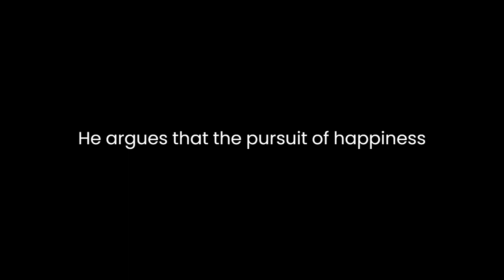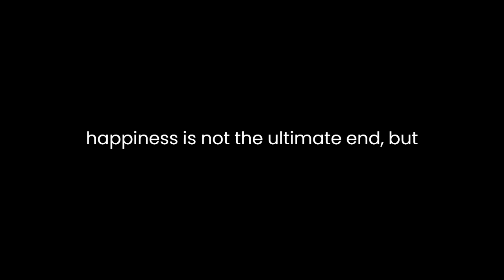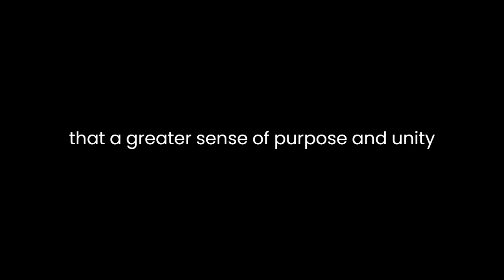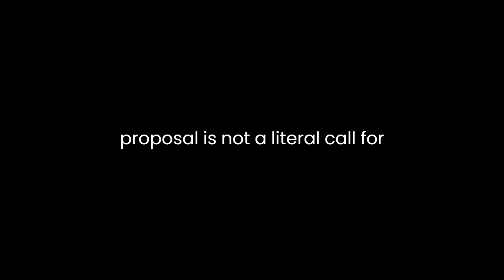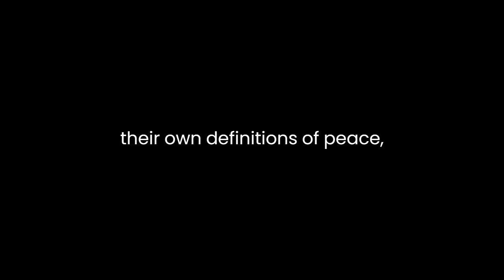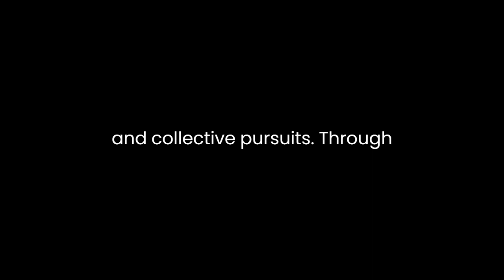"A Modest Proposal for Peace, Prosperity and Happiness" By Frank Schaeffer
"A Modest Proposal for Peace, Prosperity, and Happiness" is a thought-provoking essay written by Frank Schaeffer. The author offers a unique and somewhat satirical perspective on the pursuit of these fundamental human aspirations. Through a blend of witty sarcasm and astute observations, Schaeffer presents his case for a different approach to achieving peace, prosperity, and happiness in the modern world.

In the essay, Schaeffer begins by acknowledging the ubiquitous desire for peace, prosperity, and happiness among individuals and societies. However, he quickly asserts that traditional methods for attaining these goals have proven ineffective. He argues that the pursuit of happiness, in particular, has become a vain obsession, often leading to self-indulgence and detachment from larger societal concerns. With a hint of irony, he suggests that perhaps happiness is not the ultimate end but rather a byproduct of a more meaningful purpose.

The author then introduces his titular "modest proposal" - a radical and seemingly bizarre idea to achieve the sought-after objectives. Schaeffer proposes that society should adopt an unconventional "reverse psychology" approach. Instead of directly pursuing peace, prosperity, and happiness, he suggests deliberately pursuing their opposites: conflict, austerity, and misery. By paradoxically aiming for what seems undesirable, Schaeffer contends that individuals and nations might paradoxically end up closer to their original goals.

The core of Schaeffer's argument lies in the belief that humanity's preoccupation with personal pleasure and material gain has led to a culture of excess, individualism, and isolation. By advocating for a shift toward embracing struggle, self-denial, and communal effort, the author implies that a greater sense of purpose and unity could emerge. His essay challenges the reader to rethink the conventional paths to contentment and consider how a counterintuitive approach might engender the desired outcomes.

Throughout the essay, Schaeffer employs a mix of humor and irony to engage his audience effectively. His use of satire is not merely for comedic relief but serves as a rhetorical tool to provoke deeper reflection. Through this approach, he invites readers to confront the contradictions in their own desires and actions, highlighting the absurdity of the contemporary pursuit of happiness.

Moreover, the essay delves into the current state of global affairs. Schaeffer critiques the prevalent power struggles among nations, highlighting the irony of seeking peace while perpetuating conflicts. He explores the ongoing economic disparities and warns against the dangers of excessive consumerism. By connecting these global issues to individual behavior, Schaeffer reminds readers that the pursuit of peace, prosperity, and happiness must encompass a collective responsibility.

In proposing a radical approach, Schaeffer also acknowledges the potential pitfalls of his idea. He concedes that deliberately seeking conflict and austerity may result in unforeseen consequences. The proposal is not a literal call for embracing suffering but rather a metaphorical invitation to reconsider societal priorities and values.

As the essay draws to a close, Schaeffer challenges readers to question their own definitions of peace, prosperity, and happiness. He urges them to contemplate the deeper meanings of these concepts beyond immediate gratification. By juxtaposing the pursuit of pleasure with the idea of finding purpose through challenge and sacrifice, he encourages a reevaluation of societal values.

In conclusion, "A Modest Proposal for Peace, Prosperity, and Happiness" is a compelling essay that utilizes satire and irony to provoke critical thinking about fundamental human aspirations. Frank Schaeffer's unconventional suggestion to pursue conflict, austerity, and misery as a means to an end challenges readers to reconsider their individual and collective pursuits. Through this thought-provoking and engaging piece, Schaeffer invites us to reflect on the complexities of happiness and the paths we choose in our quest for a better world.